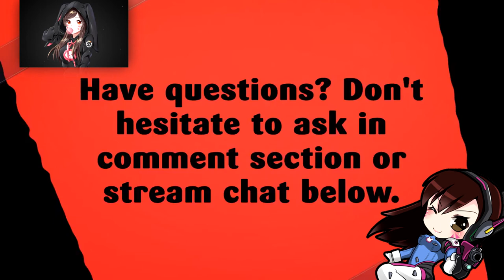A STICKY SITUATION | FINAL KILL | FIRST SQUADS WIN | BATTLE ROYALE | FORTNITE 🎮🎮🎮